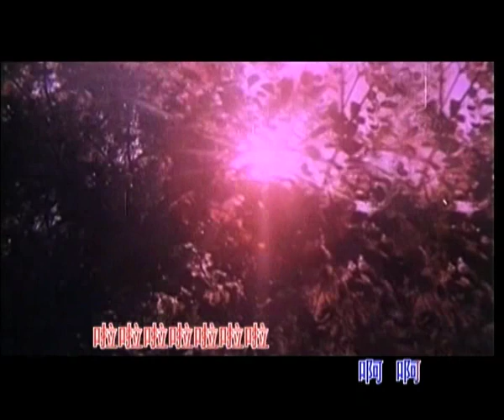李谷一 - 妹妹找哥泪花流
李谷一，1944年11月10日出生于云南省昆明市，祖籍湖南长沙，中国内地女歌手、演员。
1961年，李谷一被选入湖南省花鼓戏剧院成为演员，从此开始了她的舞台生涯 。1964年，主演花鼓戏电影《补锅》。1974年，李谷一调入中央乐团成为独唱演员。1983年，携其歌曲《乡恋》亮相央视“春节联欢晚会”。1988年，李谷一被列入美国传记学会编撰的《世界杰出名人录》 。1991年，李谷一获文化部“优秀演员奖”、“新曲目优秀奖”  。1996年，调入东方歌舞团，担任党委书记、第一副团长  。2003年，李谷一参加沈阳市庆“七一广场”文艺晚会  。2004年10月，担任南京“梦里秦淮”全国歌手唱秦淮大赛晚会评委  。2005年，李谷一在美国纽约、波士顿、费城等地举办巡回演唱会。2008年2月，李谷一参演东方卫视《春满东方爱心飞扬》春节晚会 。
2011年1月，录制安徽卫视谈话性节目《鲁豫有约》 。2012年，在北京国家会议中心举办“从艺50年“个人演唱会 。2014年，参加浙江卫视音乐励志类节目《我爱好声音》 。2016年，李谷一与彭宇、马可合作推出歌曲《唠嗑歌》  。2018年，李谷一与霍尊合作推出歌曲《一念花开》  。2019年2月4日，参加中央电视台春节联欢晚会，与刘和刚、王莉、汤非演唱歌曲《难忘今宵》 。